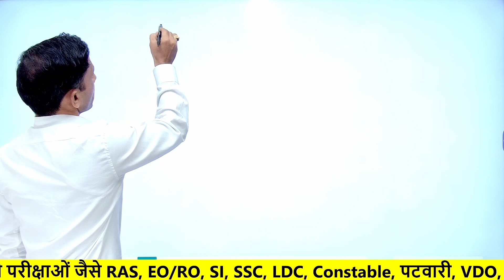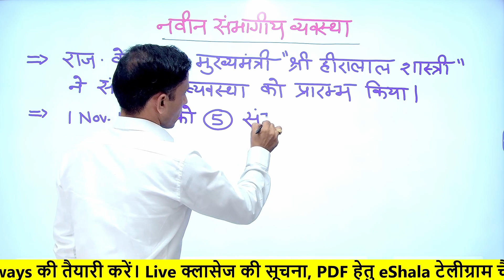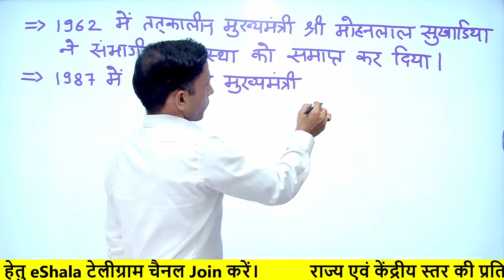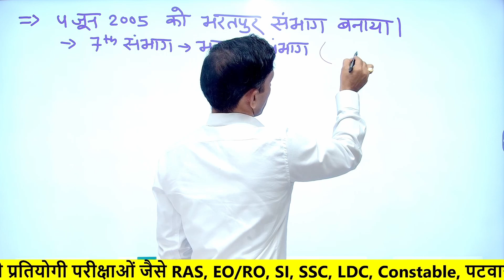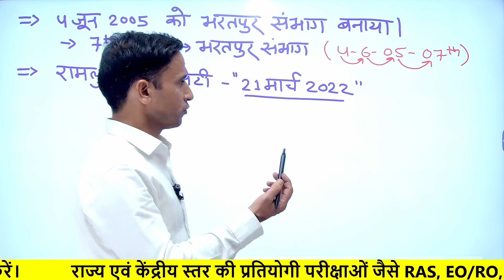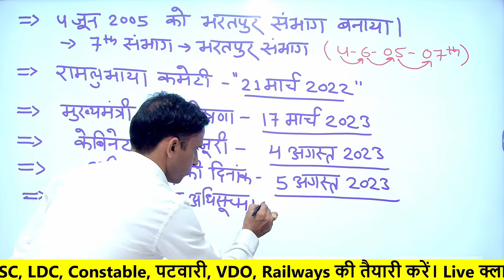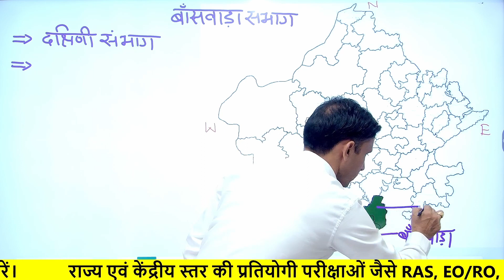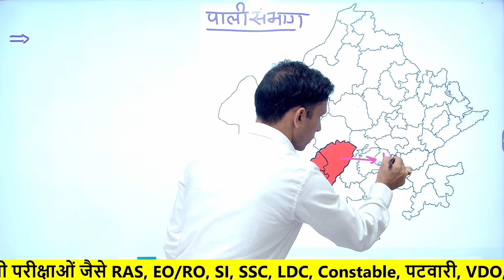राजस्थान का भूगोल | नयी सम्भागीय व्यवस्था | PART 1 OF 2 | BHAGCHAND CHOUDHARY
राजस्थान का भूगोल स्थिति एवं विस्तार: राजस्थान स्थिति, विस्तार, आकृति एवं भौतिक स्वरूप के इस वीडियो में हम भूगोल  के  एक  महत्वपूर्ण  टॉपिक, पाठ (राजस्थान का भूगोल स्थिति एवं विस्तार) के बारे में पढ़ेंगे जो प्रतियोगी  परीक्षाओं  का  एक  महत्वपूर्ण  भाग  है।